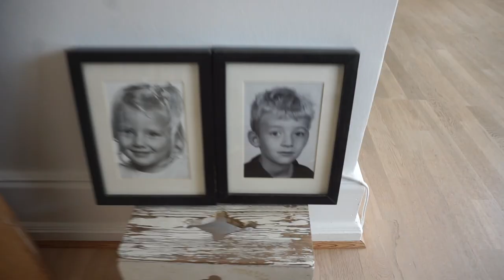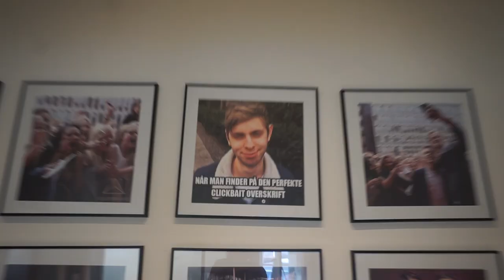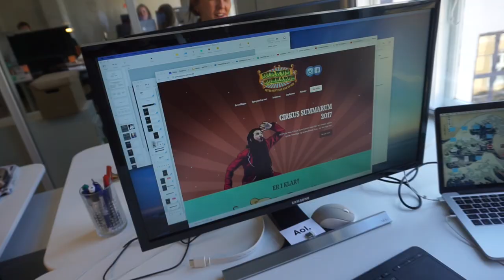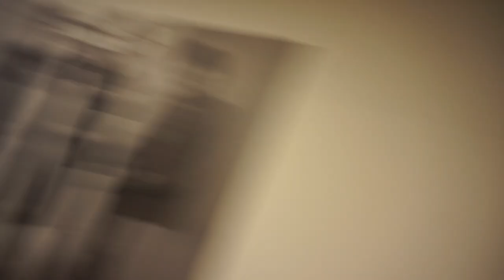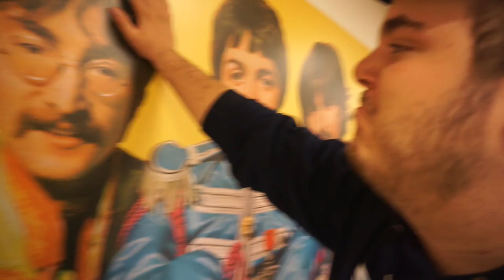FEJRE ULLA ER UDE OPPE HOS UNIVERSAL!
Vi fejrede min nye single "Ulla" er ude. Så vi tog en masse mennesker op og holdte fest på Universal.

Mest efterspurgte spørgsmål:

- 18 år, har fødselsdag d. 10/10

- Sony a5100